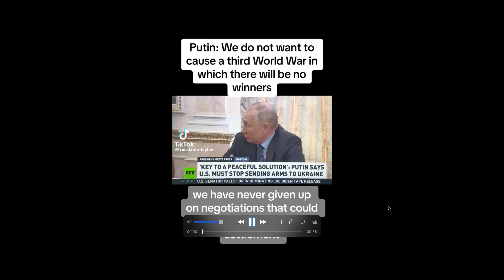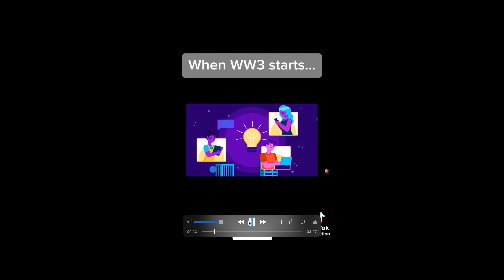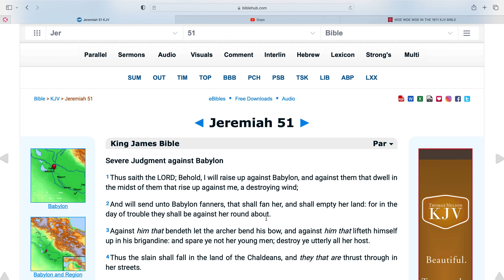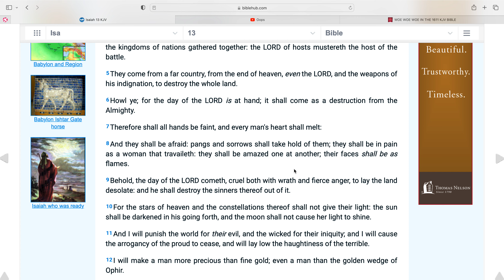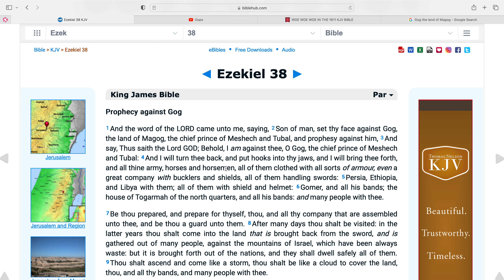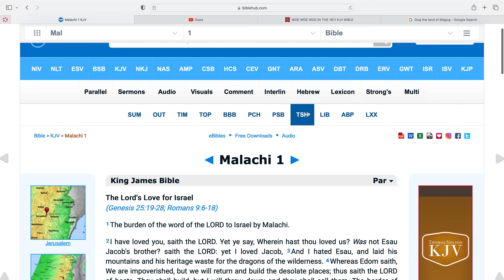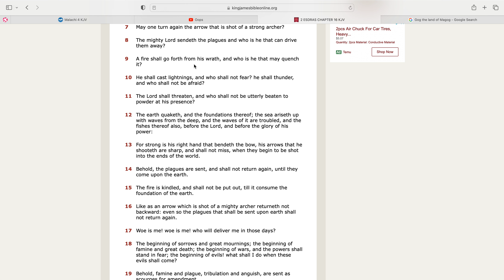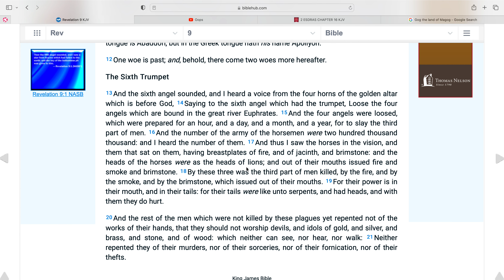WW3 is Biblical Prophecy